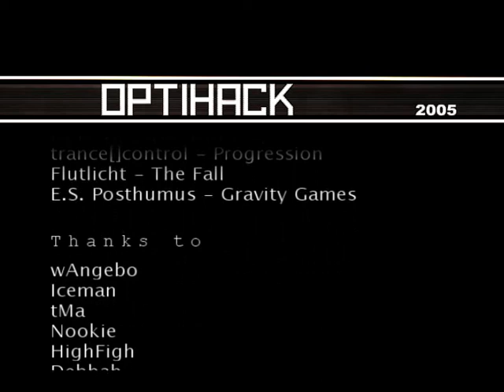optihack 2005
optihack2005